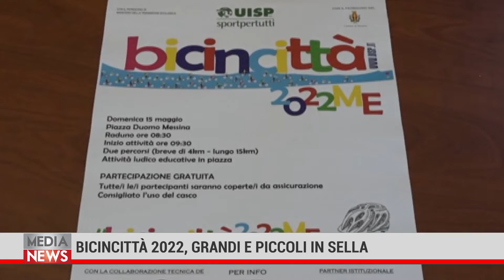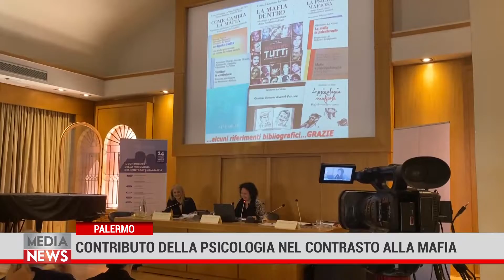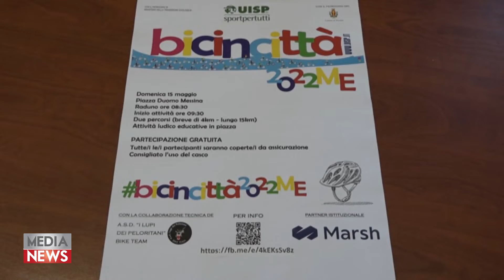Medianews 16/05/22 1a edizione